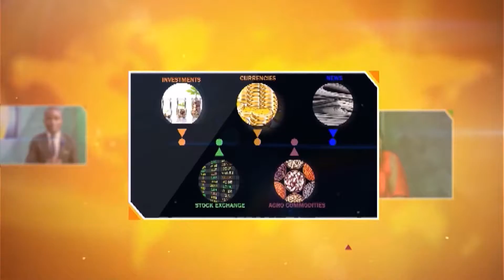BUSINESS AM 2ND OCTOBER YOU TUBE 1